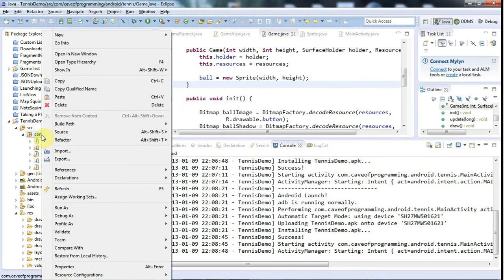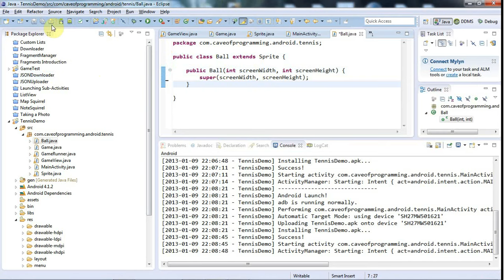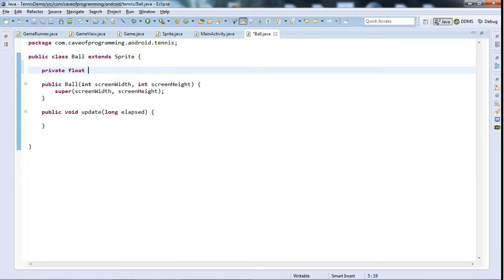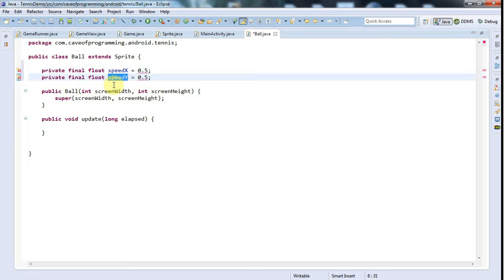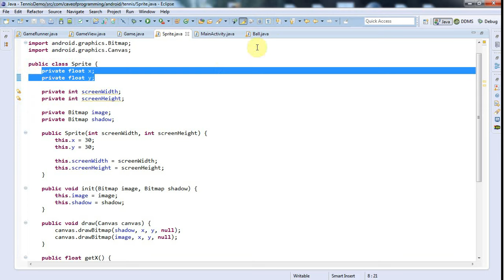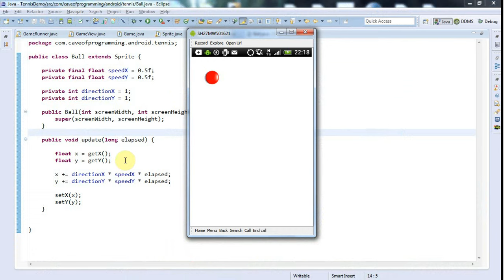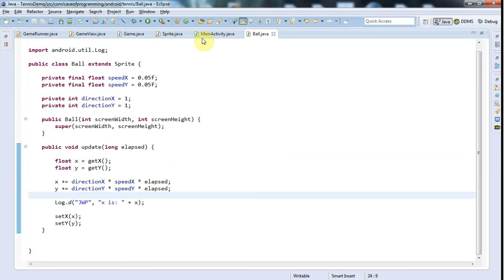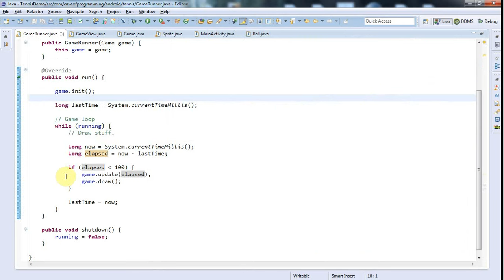Animating the Sprite: Practical Android Java Development Part 72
In this tutorial we'll make our first sprite actually move.